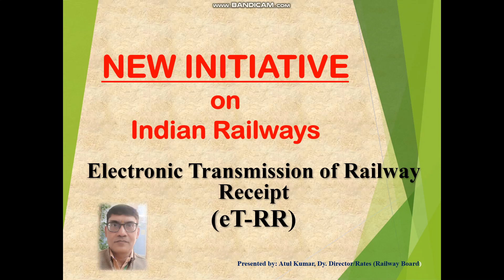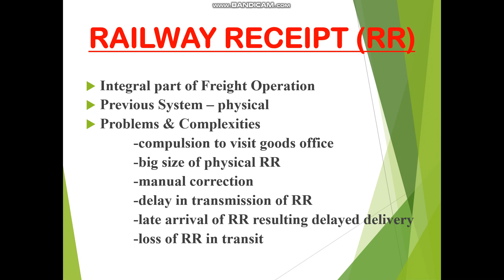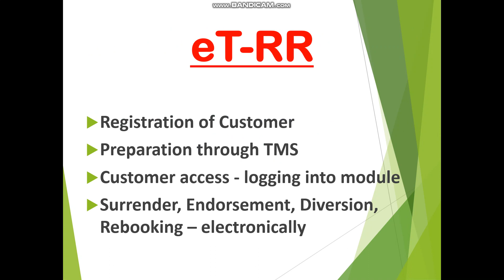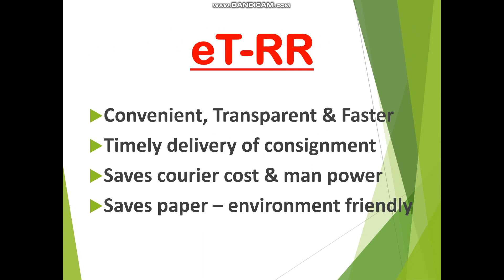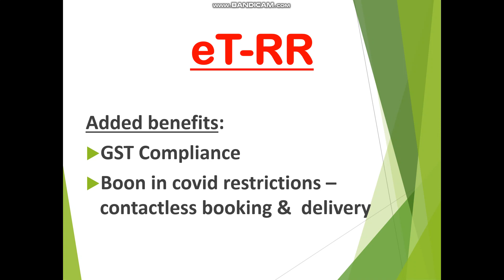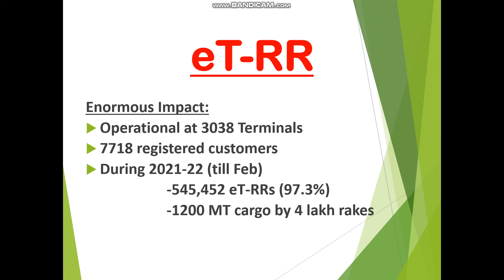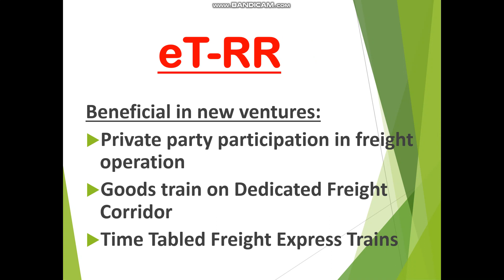Electronic Transmission of Railway Receipt (eT RR)|by Atul Kumar, Dy Dir/Rates, Railway Board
This video is about Digital Initiative in Freight Operation of Indian Railways
by Atul Kumar, Dy Dir/Rates, Railway Board